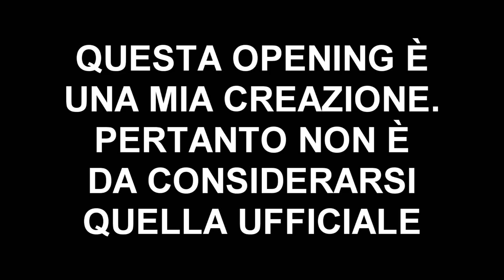LA MIA OPENING DI YOKAI WATCH BLASTERS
Ho voluto creare questa opening per celebrare l'uscita di Yo-Kai Watch Blasters (con un titolo del genere non potranno dire che è fake).